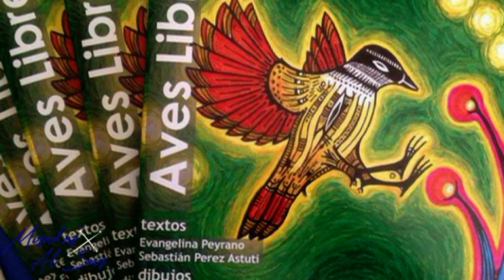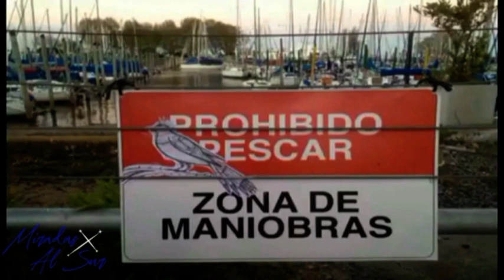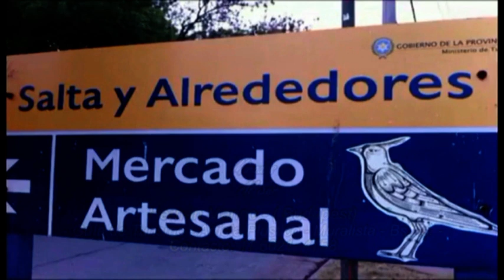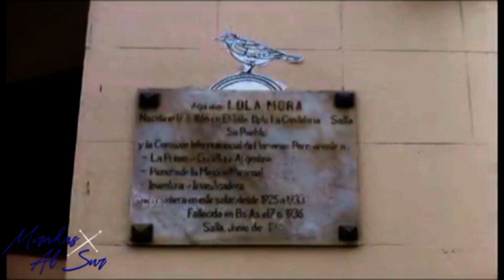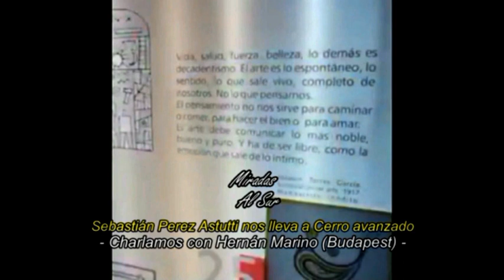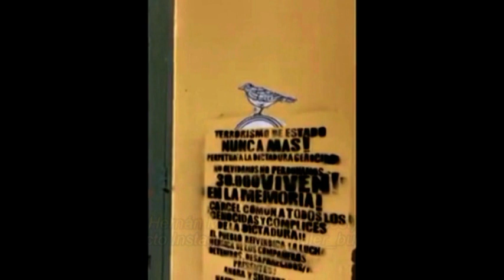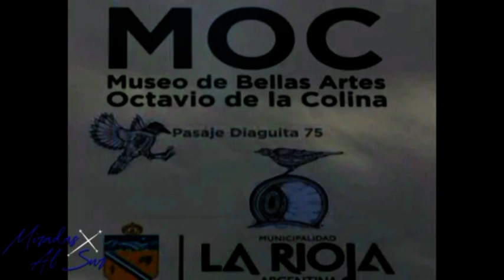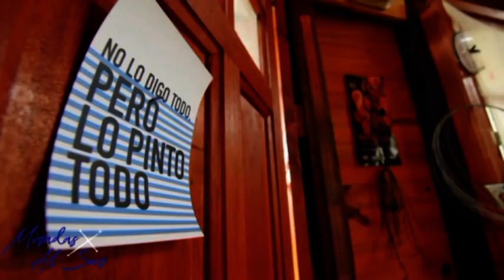Programa 17/04/2022 - 2º Parte - BLOQUE 2 17 ´ 41 ´´